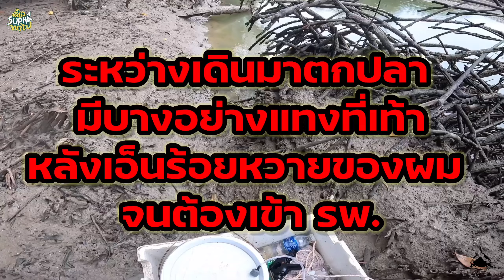หาอยู่หากินหว่านแหจนได้เรื่อง เจอแบบนี้สุภาเกือบโดนตัดขา | เดี๋ยวSuphaพาไป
ขอบคุณ TOYOTA สาขา สามแยกไทยหัว ที่มอบรถให้เราขับออกหมาย ใครสนใจรถสวยๆมีไว้ครอบครอง รวมไปถึงอุปกรณ์ ของฟรีเยอะแยะมากมาย
 เข้าไปดูกันได้ที่ :

สุภามีสติ๊กเกอร์น่ารักๆ สำหรับพ่อบ้านใจกล้า ขออนุญาตคุณแฟนตกปลา สนุกกับสติ๊กเกอร์สุภาได้แล้ววันนี้ คลิ๊ก

อยากได้อุปกรณ์ตกปลาทุกชนิด ทักแชทได้เลย

ฝากเป็นกำลังใจให้ผมในช่องด้วยนะ
ติดตามเพิ่มเติม ได้ที่